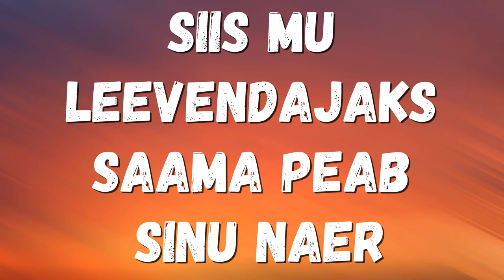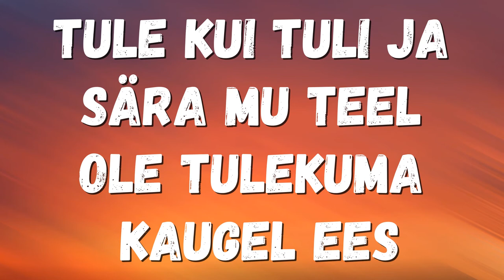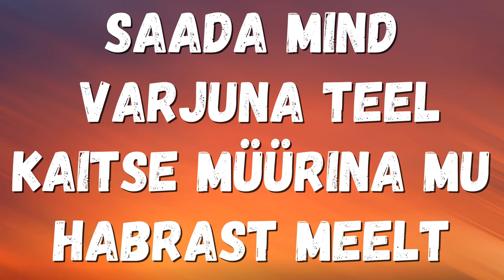Henry Laks & Seitsmes meel - Tule kui leebe tuul (lyrics/sõnadega)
Laulu õigused kuuluvad loo autorile.

Kui Te soovite mingile konkreetsele laulule lyrics videot siis võite kirjutada kommentaaridesse.